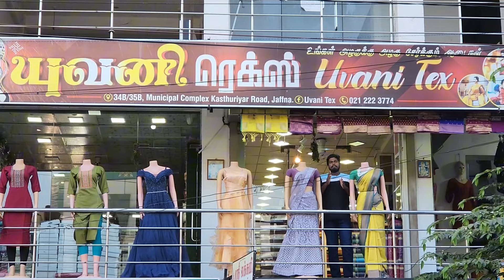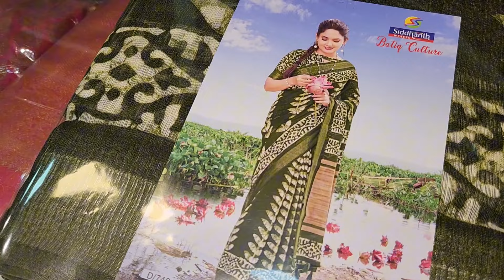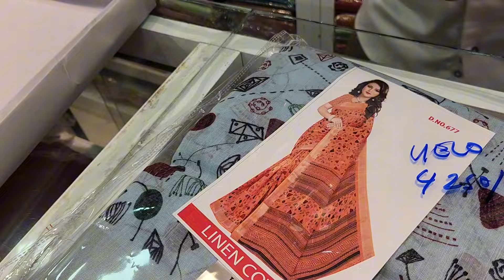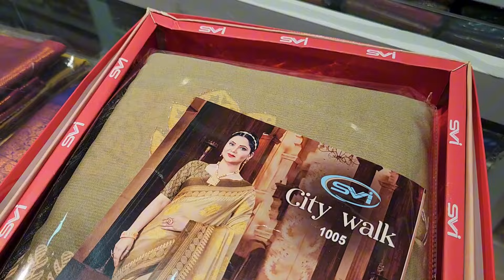யாழில் விதவிதமான திருமணப் பட்டுக்கள் | இப்படி எல்லாம் இங்க இருக்கோ😲😱 | Jaffna | Karan's Explore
Address:-
34B, Municipal Complex
Kasthuriyar Road,
Jaffna.